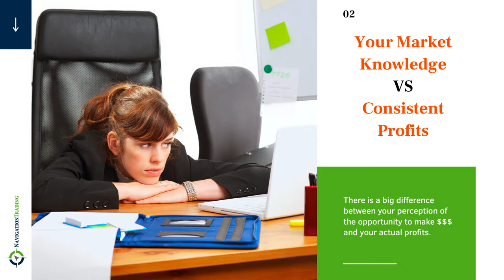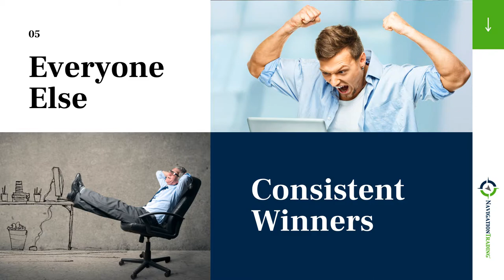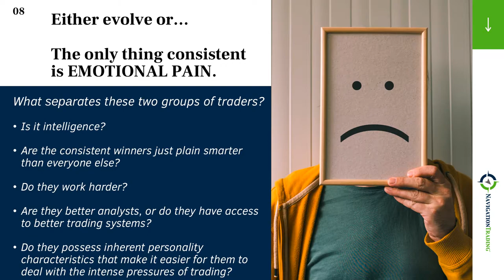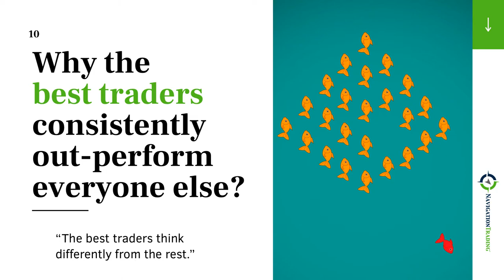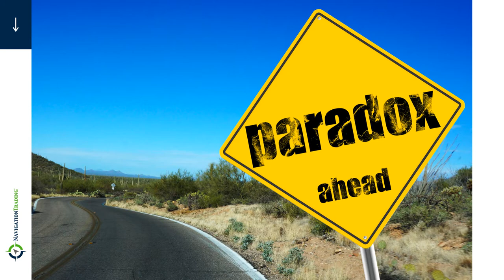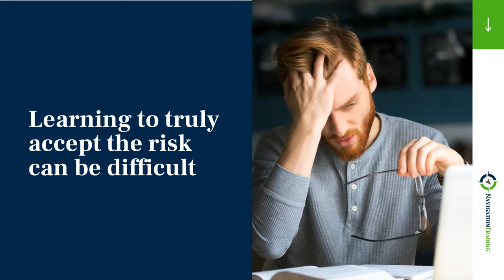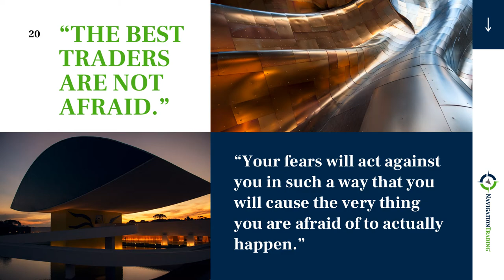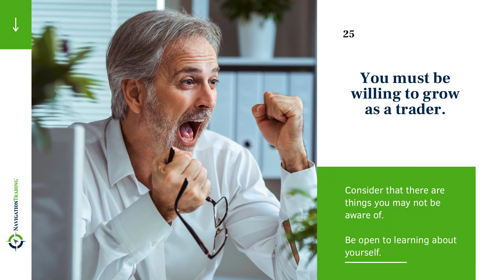Shift to Mental Analysis (Episode 002)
Join us for our discussion series on Mark Douglas's "Trading in the Zone"! In this episode, we'll be going over the shift to mental analysis.

Happy Trading!

YouTube.com/navigationtrading
Facebook.com/navigationtrading